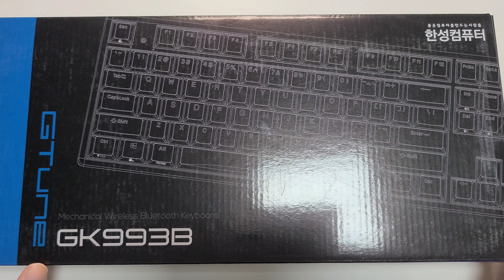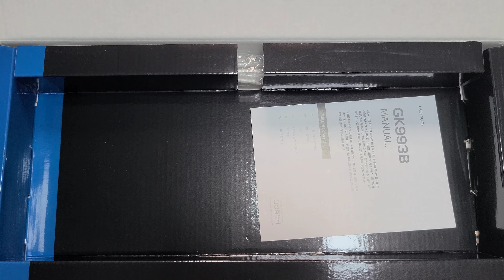[구독자 이벤트] 한성 GK993B sky 블루투스 기계식 키보드 리뷰! 저소음적축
업체로부터 제품만 지원 받았습니다^^